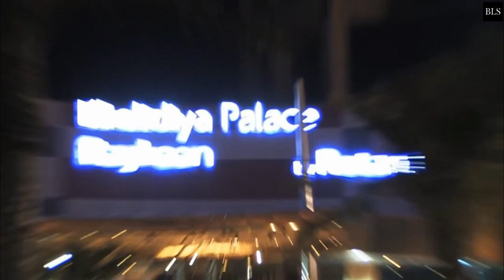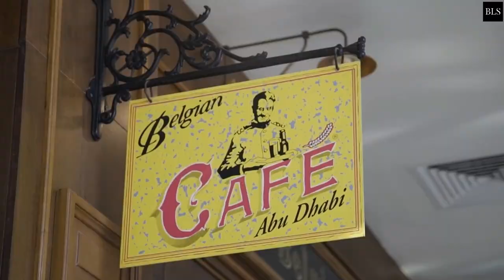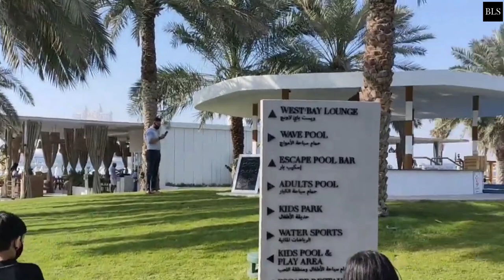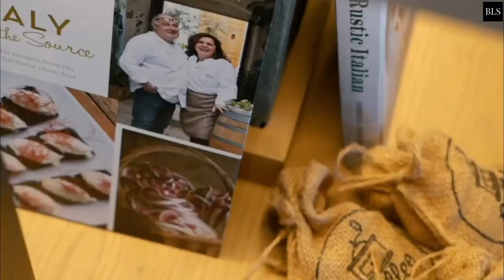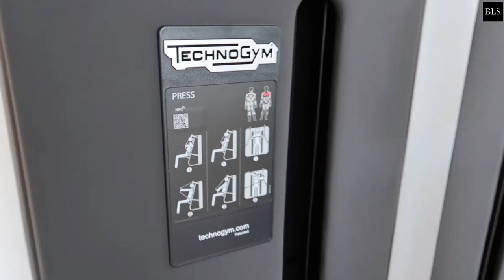TOP 10 Best Luxury 5 Star Beach Resorts & Hotels In ABU DHABI | With Private Pool And Beach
Abu Dhabi, 5 Star, Luxury Hotel

Welcome to abudhabi the place where anything is possible, the place where the richest spend their money, the place where you can enjoy your ultra luxurious holiday. The 5star luxury resorts and luxuryhotel have everything to offer to their guests. From private butler service and private drivers to outstanding delicious food and beverages all day long. There hotels are truely a luxury. You will be welcomed as a celebrity everytime. From luxurious bed linens to outstanding views there luxury hotels in Abu Dhabi have it all. We have picked out the 10 best hotels in Abu Dhadi, so stop looking and use our video to find your perfect luxury stay. We always save the best for last so make sure to watch until the end. Let's go!
00:00 INTRO
01:04  10. Sheraton Abu Dhabi Hotel & Resort
02:56  9. Bab Al Qasr Hotel
05:07  8. Le Meridien Abu Dhabi
06:37  7. Rixos Premium Saadiyat Island - All Inclusive
08:21  6. Rosewood Abu Dhabi
10:10  5. Zaya Nurai Island Resort
11:46  4. The Ritz-Carlton Abu Dhabi, Grand Canal
13:19  3. Conrad Abu Dhabi Etihad Towers
15:17  2.  The St. Regis Abu Dhabi
17:21  1. Four Seasons Hotel Abu Dhabi at Al Maryah Island

at:(E-MAILADRES).

106 and 106A, the fair use of a copyrighted work, including such use by reproduction in